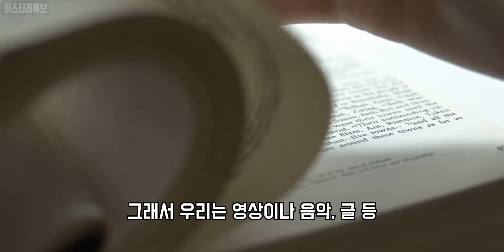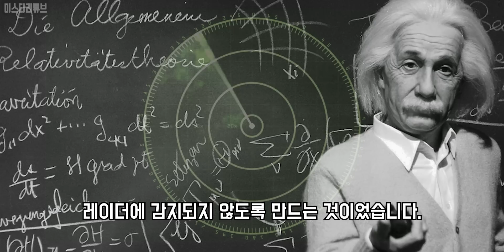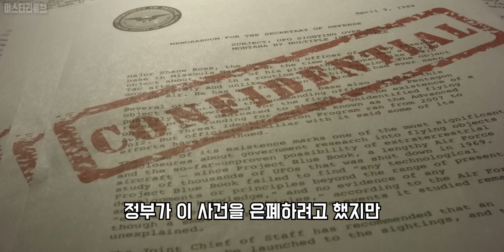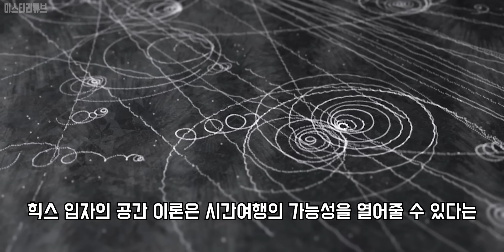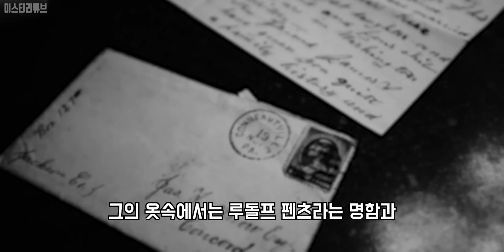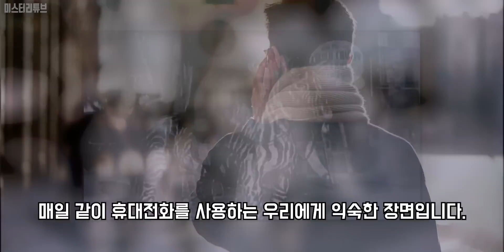14세기 고대 유적지에서 발견된 충격적인것들, 시간여행자들이 존재한다는 증거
Credits :
Narrator- Wonseop, Lee.

0:00 인트로
0:42 스위스제 시계
2:12 아디다스를 신은 시간여행자
3:34 필라델피아 실험
5:11 대형 강입자 충돌기
6:41 루돌프 펜츠 사건
7:50 영화 서커스에 나타난 시간 여행자